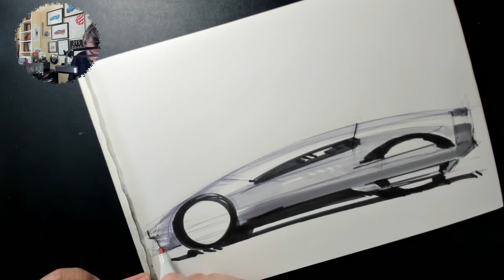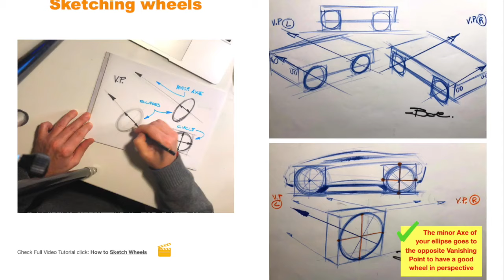Side View Car Sketch inspired by Pininfarina Modulo, Luciano Bove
This video has been inspired totally by the great Pininfarina Modulo concept. It is a pure Italian Design great concept that made history within the Car Design community. The Pininfarina Modulo was presented in Geneva in 1970 designed mainly bu Paolo Martin. The aviation jet design was his inspiration, in fact very singular and innovative is how you open the entire top to get inside the car (just like a jet).
My modest quick and dirty car sketch is to show how we can get inspired by excellent masterpieces and just sketch something looking similar with our personal touch. Only Copic markers on Canson marker paper and a black Bic pen for line drawing.

Luciano Bove